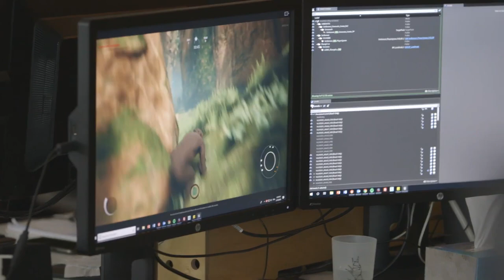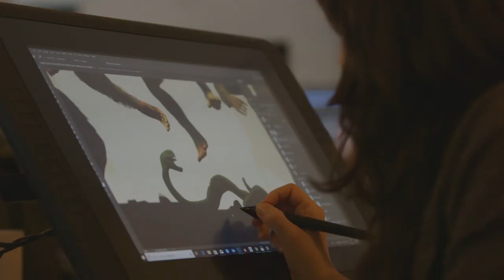ANCESTORS The Humankind Odyssey New Gameplay Footage Trailer (2019)